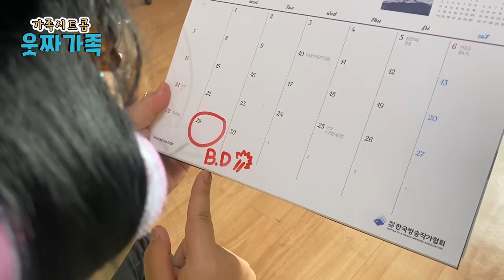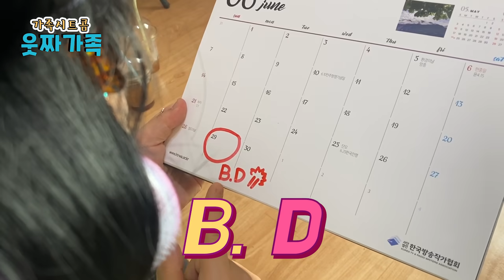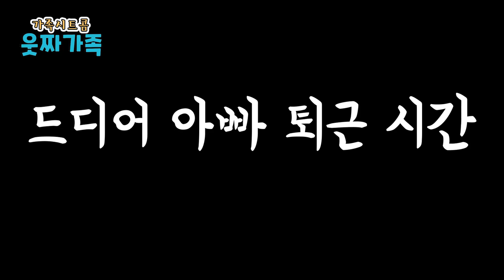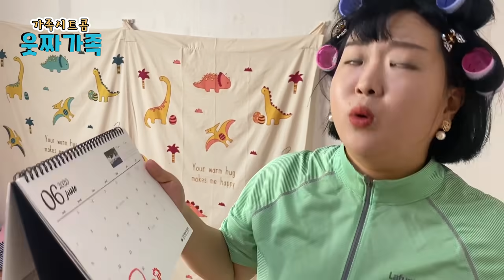엄마 말 안 들어서 칭찬 들었다고?!ㅋㅋㅋㅋㅋㅋㅋ [웃짜시트콤]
웃짜여러분들 안녕하세요!!😍😍
이번한주도 잘 지내고 계신가용?
저희 웃짜가족은 하루하루 즐겁게 매일을 보내고있답니당
전부 웃짜님들 덕분이에요
이번에 올리는 이영상은
❤엄마말 안들어서 칭찬들었다?!❤ 편인데요
웃짜님들도 그런적 있나용?
재밌게 봐주시고 댓글도 꼬옥 남겨주세요!!!